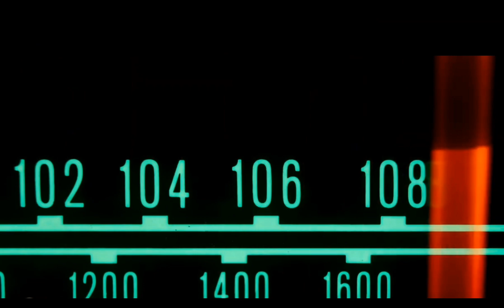25 Juillet 23 ans Radio Expérience Fm Bonne fête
25 Juillet 23 ans Radio Expérience Fm Bonne fête